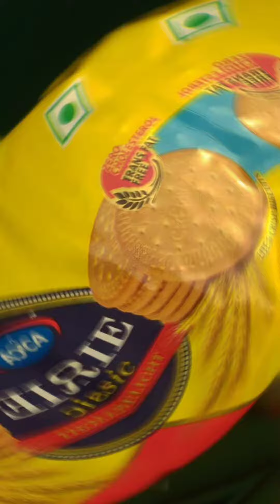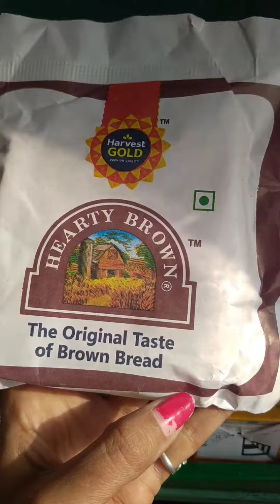Delhi to Lucknow शताब्दी एक्सप्रेस journey || First time Travel